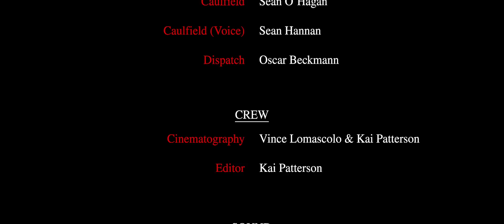The Caulfield Killer - Short Film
Synopsis: After a traumatizing experience, Patrick is taken into police custody and questioned about what exactly happened to him and his friends.

Director's Notes: This film was made for a Principia College Film Club Halloween Event and was made with almost no budget.  All actors and contributors for this project were voluntary and unpaid.  Rated 'R' for strong language.